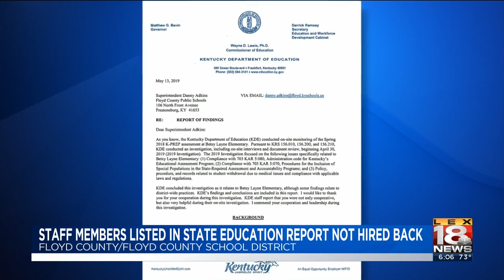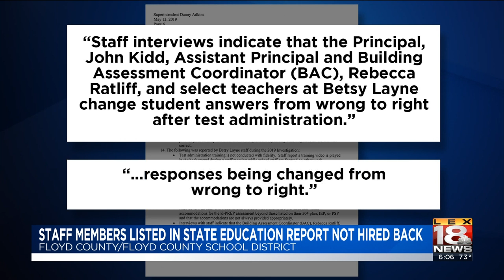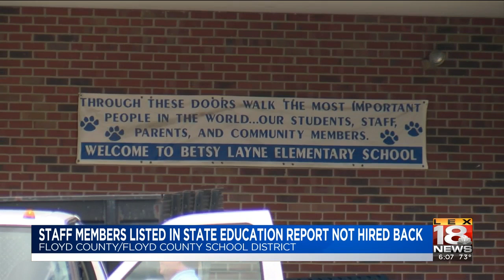Staff Members Listed In State Education Report Not Hired Back